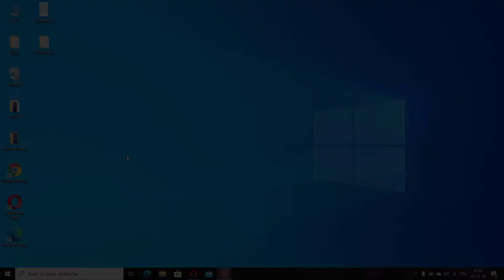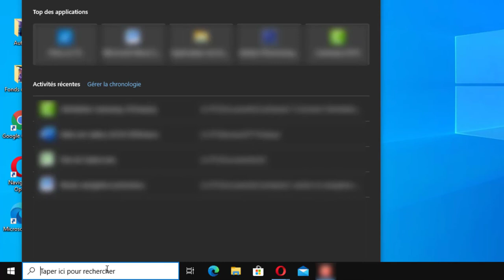Comment désactiver et activer caméra Windows 10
Dans cette vidéo, je voudrais vous présenter comment désactiver et activer caméra Windows 10.

Alors pour ce faire, veuillez suivre ces étapes :
1) Cliquez avec le bouton droit sur « Démarrer » ;
2) Cliquez sur « Gestionnaire de périphériques ».
3) Activer la flèche devant « Appareils photo » ;
4) Cliquez avec le bouton droit sur « Camera » ;
5) Maintenant cliquez sur « Activer l’appareil » ou bien « Désactiver l’appareil ».

Comment connaître le modèle de son pc sous Windows 10, savoir le modèle de son pc

Comment activer caméra windows 10 comment activer ma webcam sur windows 10 désactiver la webcam windows 10 webcam introuvable windows 10.
activer webcam windows 10, activer la caméra sur windows 10, activer la camera windows 10, activer camera intégrée hp windows 10, webcam pour windows 10, activer sa webcam windows10, webcam non détectée windows 10,